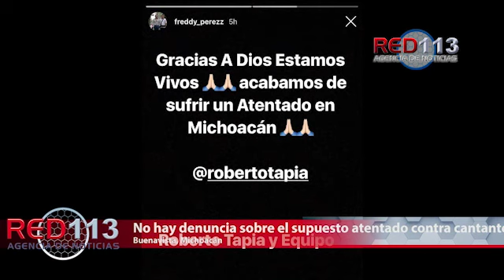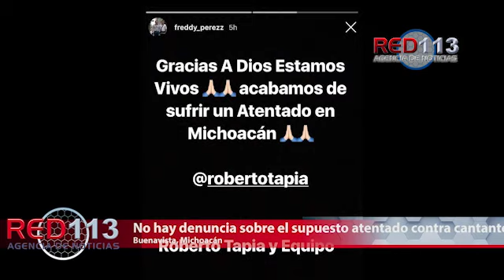Noticiero RED 113 jueves 27 de diciembre de 2018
La información más relevante:

BUENAVISTA
“Levantan” al cantante grupero Roberto Tapia en Buenavista, luego lo dejan libre: Representante
TIERRA CALIENTE
Otra vez… narcobloqueos en Buenavista y Apatzingán
MORELIA
Mujer fallece en hospital tras ser apuñalada por su esposo en Morelia, la PGJ lo detiene
URUAPAN
Es ultimado a balazos a unos metros del Mercado de La Charanda
ARTEAGA
Se accidenta en la pista “Siglo XXI” el ex edil de Morelia, Salvador López Orduña
LOS REYES-MORELIA
Niña herida de bala es trasladada en helicóptero de Los Reyes a Morelia

TANGANCICUARO
Dos el número de muertos por estallido de camioneta en Valle de Guadalupe
ZAMORA
Ciclista fallece al sufrir una caída en la colonia El Duero
ZAMORA
Pistolero queda herido al enfrentarse a balazos contra la Policía
ZAMORA
Embarazada queda herida en choque moto contra camioneta
MORELIA
Asesinan a taxista en gasolinera de Morelia
MORELIA
Acribillan a dueño de un negocio de alitas en Morelia; hay un sobreviviente
BUENAVISTA
Joven es hallado muerto con impactos de bala en la gasolinera de Pinzándaro
LOS REYES
Encuentran colgado a un hombre desconocido, en Los Reyes
URUAPAN
Localizan a hombre muerto ahorcado en su hogar
PARÁCUARO
Fallece trailero tras percance vial en Uspero
TOCUMBO
Camión cañero choca y vuelca, en Tocumbo

MORELIA
Ambulancia Policía Michoacán brindó más de 800 servicios en 2018: SSP